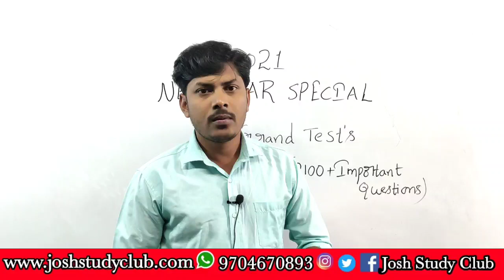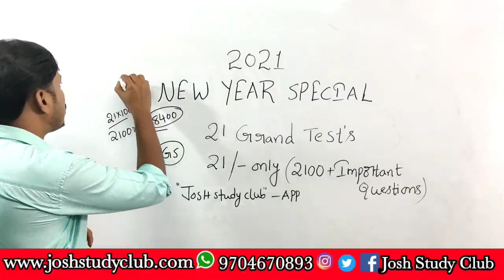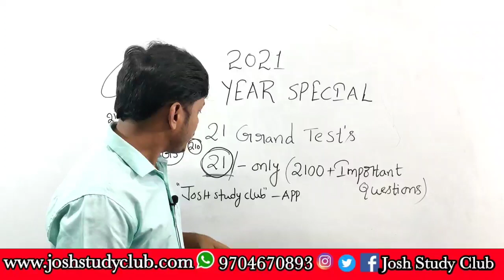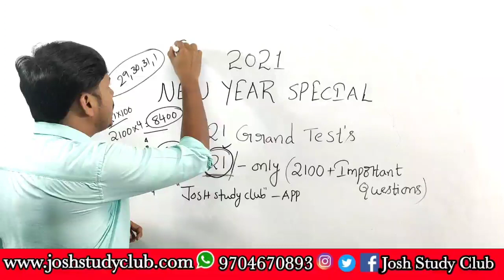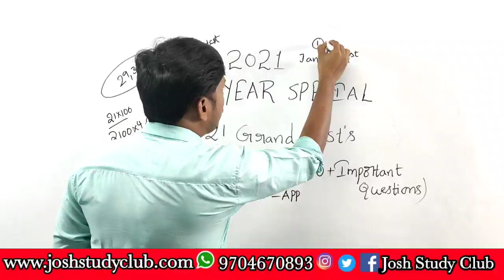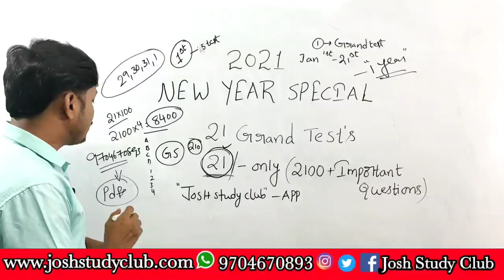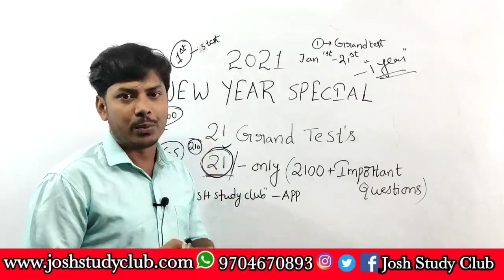21 Grand Tests Most Expected Questions | New Year Special Offer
JOSH_STUDY_CLUB

josh sir